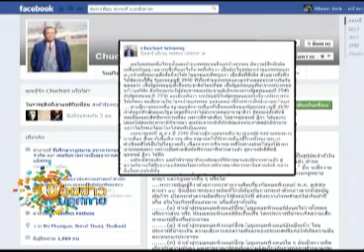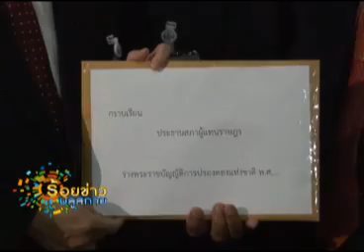ร้อยข่าวบลูสกาย 27 05 56 เบรค 2